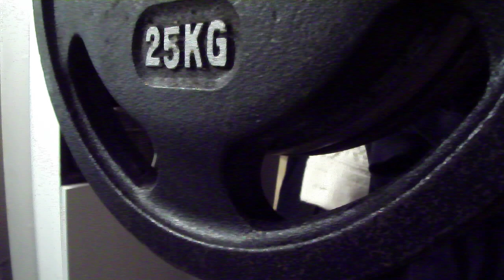AKO KNIEBEUGE ASS TO GRASS 110 KG 243 LBS X 4 FULL SQUAT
RÜCKENMUSKELZERRUNG WEGEN SCHLECHTER AUSFÜHRUNG